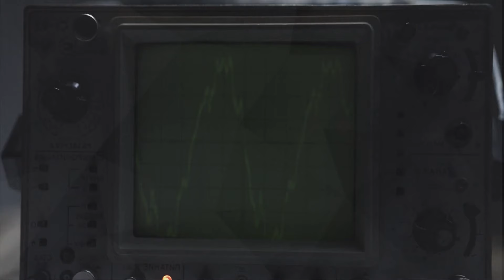Otilia - Top Models Adelante Maxun Remix new Shakira similar voice , Otilia - Sleepless Night (Bi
Otilia - Top Models Adelante Maxun Remix new  Shakira similar voice , Otilia - Sleepless Night (Bi 929
Clean-Channels Playlist Mix made with Love by Silence of Music Youtube Music Channel:
00:00:00  |  01. Otilia - Top Models Adelante Maxun Remix new  Shakira similar voice
00:03:26  |  02. Otilia - Sleepless Night (Billie Bee Remix

Welcome to our curated selection of the hottest international hits, with hottest girls featuring chart-toppers like 'Otilia Top Models Adelante Maxun Remix new  Shakira similar voice ' and 'Otilia Sleepless Night (Billie Bee Remix'. Dive into the electrifying world of mega hits, fereign music, english music, spanish music,  where every track is a journey through the latest in global pop sensations. Whether you're cruising down the street, hitting the books, or simply unwinding, our foreign music playlist promises to elevate your mood with best beats and captivating melodies. From the pulsating rhythms of '' to the irresistible charm of '', our collection spans genres and styles, ensuring there's something for every taste. Explore the dynamic fusion of pop, dance, and electronic sounds that define the contemporary music scene. Get ready to groove to the sounds of today's top 40 hits, perfect for any occasion, whether it's a night out on the town or a day at the beach. Immerse yourself in the ultimate playlist experience, designed to keep you moving and grooving from start to finish.

 This is a official artistic music video with the purpose to explore the captivating beauty of our world through the lens of our talented and beautiful models and the creative direction of Joshua Thompson, Daniel Martinez, George Harris. In this visually stunning presentation, our girls models are Mia Davis, Emily Thompson, Emily Thompson, Chloe Jackson, Aria Clark, elegantly showcase the allure of various breathtaking locations worldwide.